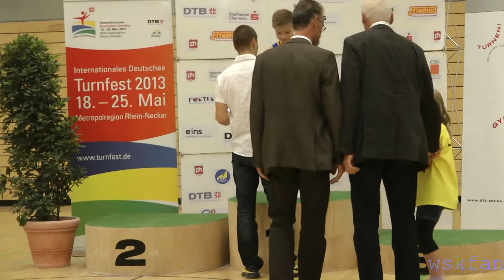Deutsche Meisterschaften im Kunstturnen - AK 12 - am 24. Juni 2012 - Siegerehrung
Veranstaltung in der Richard - Hartmann - Halle in Chemnitz.

Altersklasse 12 - Jahrgang 2000.

Deutscher Meister: Norik Friedel - KTV Chemnitz

Deutscher Vizemeister: Lukas Kochan - SC Cottbus

3. Sieger: Maurice-Etienne Praetorius - KTV Chemnitz